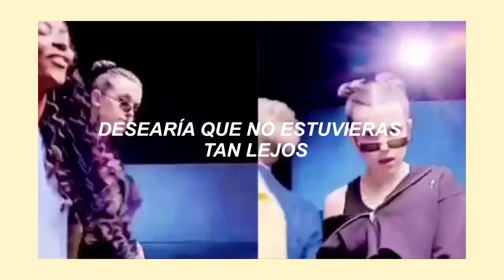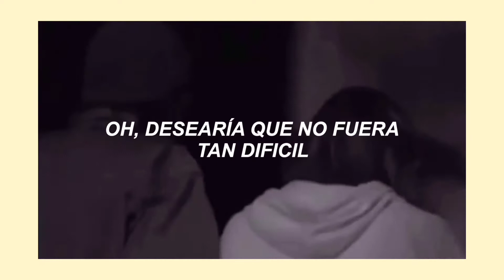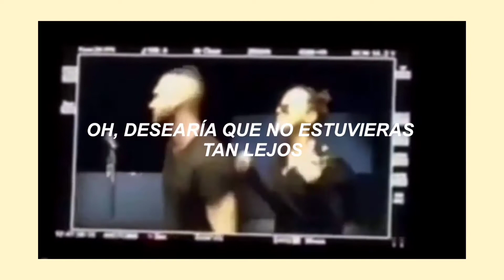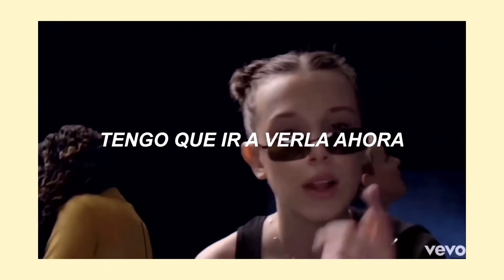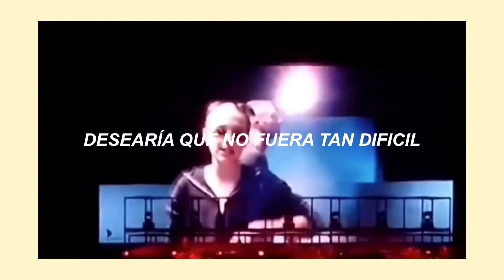*✧☁️･ﾟ:* break the distance - millie bobby brown *:☁️･･ﾟ🦋✧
Una vez vi esta misma canción en un video de Dreams without dreams y me gusto mucho pero la verdad yo sentía eso por Millie⭐️